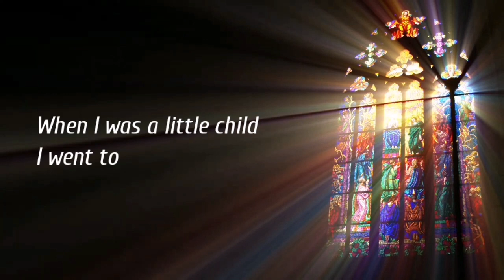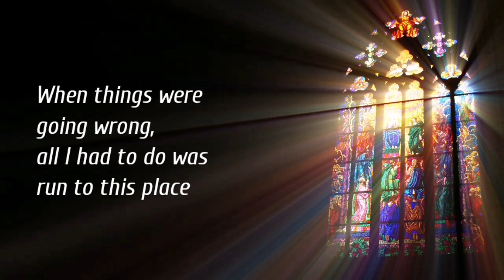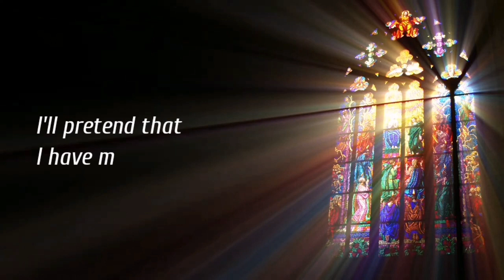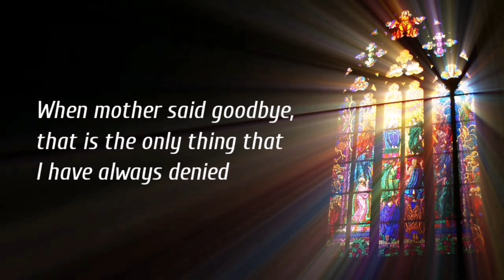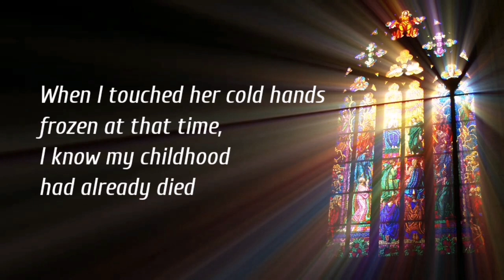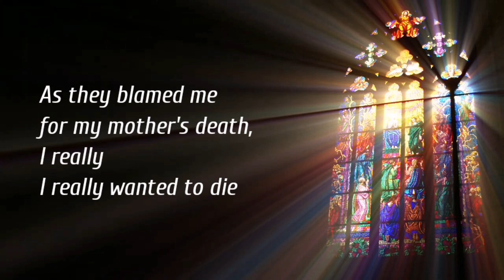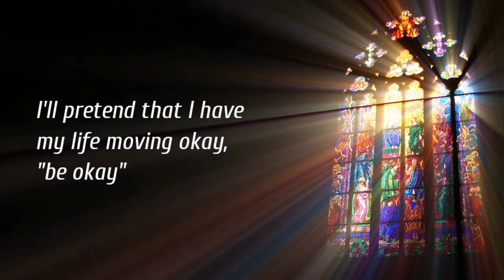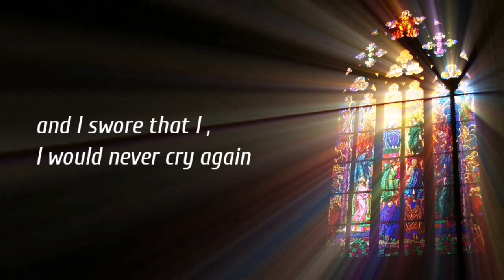Inro Lavil - Stained Glass (Mabataki cover)